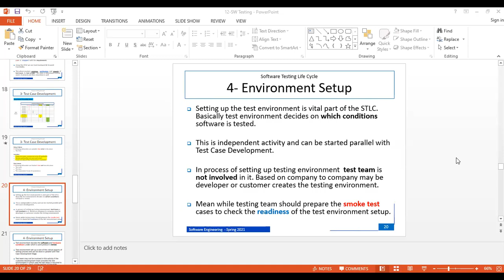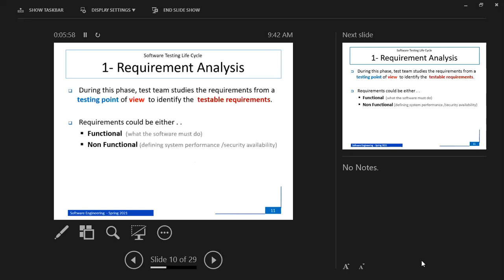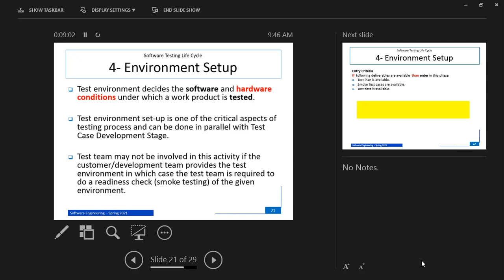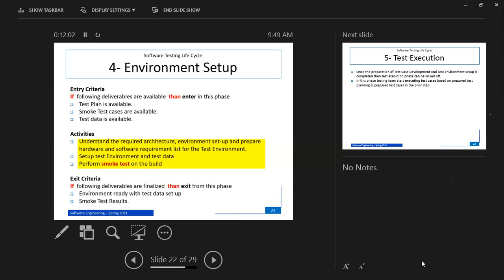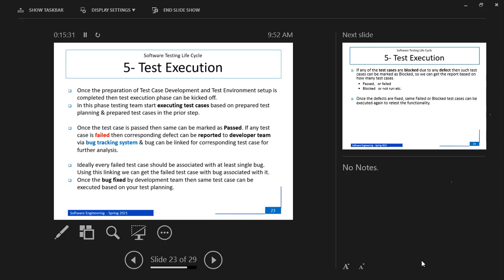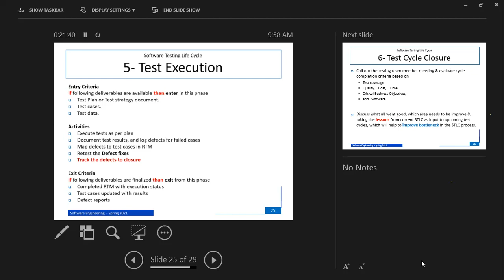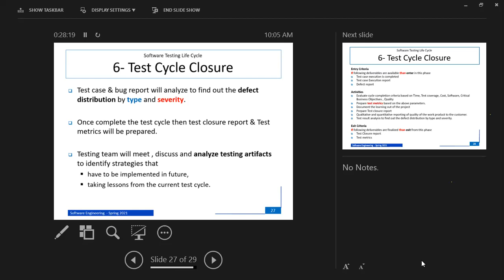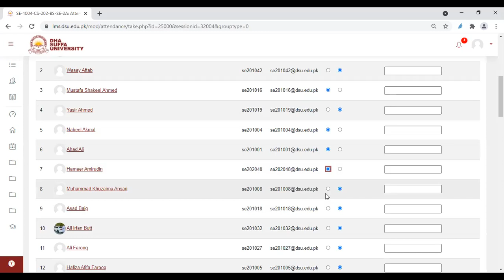16 6 2021 SE 2A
Online Lecture SE-2A
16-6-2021 from 8:30 to 9:20